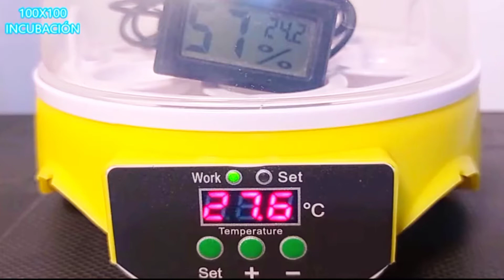Unboxing Incubadora de Amazon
Incubadora de 7 huevos de capacidad, para la incubación de huevos de gallinas, codornices, faisanes, perdices, pavos, patos y aves de corral en general.

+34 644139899